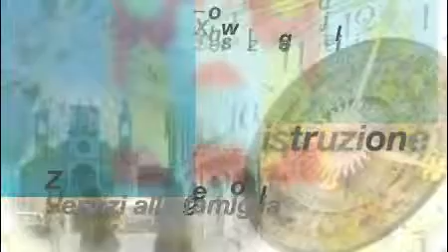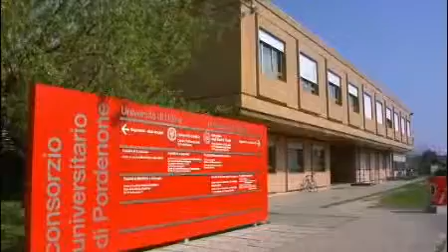Progetto Comune Sindaco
Terzo appuntamento con i nuovi edifici di Pordenone. Dopo la futura Galleria d`Arte Moderna sita nel Parco Galvani e la Biblioteca Multimediale di Piazza XX Settembre, visitiamo oggi, guidati dal Sindaco Bolzonello, Palazzo Badini. Nel cuore della citt&agrave;, il palazzo storico diverr&agrave; presto sede di rappresentanza del Consorzio Universitario di Pordenone.  Guarda la nuova puntata di Progetto Comune e, se ti sei perso le altre, le puoi trovare nella categoria "Istituzioni / Comune". I video di Pnbox sono sempre a tua disposizione!